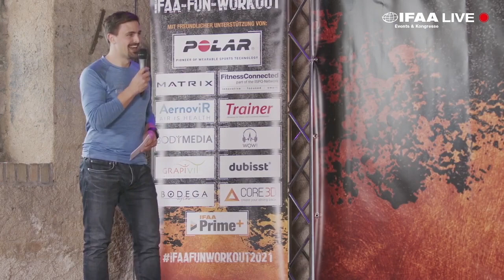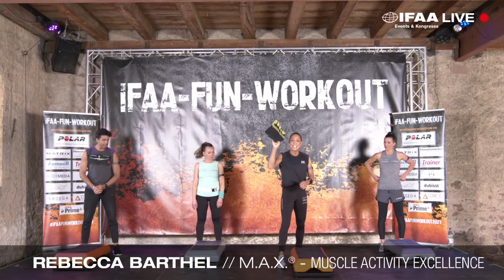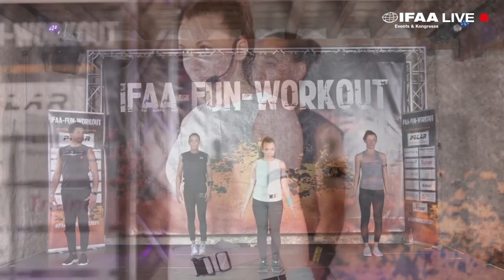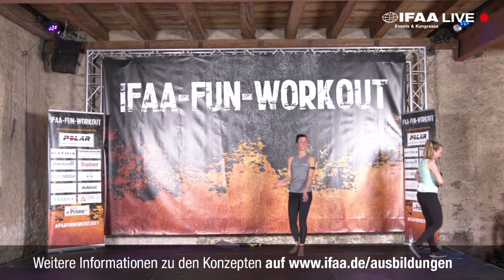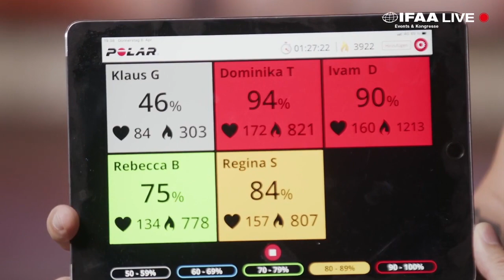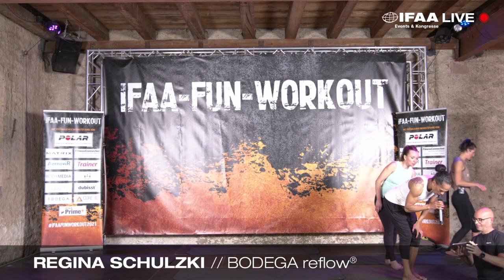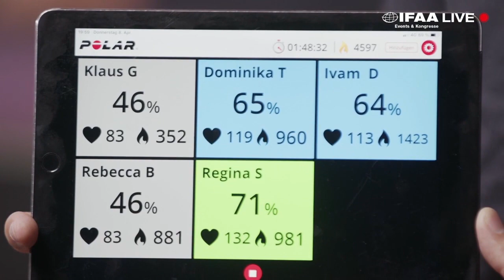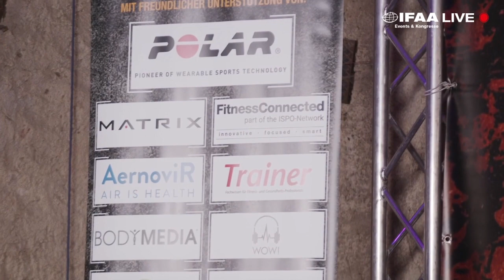IFAA FUN WORKOUT 2021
Das IFAA Fun Workout 2021
Vielen Dank an alle Presenter:
- Rebecca Barthel
- Dominka Toppmöller
- Ivam da Silva
- Regina Schultzki

Dank auch an alle Sponsoren und u.a. auch unserem Hauptsponsor POLAR für die tolle Unterstützung.

Alle Infos zu den verschiedenen Ausbildungen der IFAA findet ihr

Kapitel
00:00 Anmoderation (Marcel Kuhn)
07:54 M.A.X mit Rebecca Barthel
45:23 Core 3D (Wahlthema) mit Dominika Toppmöller
01:14:02 Latin Dance (Wahlthema ) mit Ivam da Silva
01:45:00 Bodega Reflow mit Regina Schultzki
02:11:45 Aboderation (Marcel Kuhn)